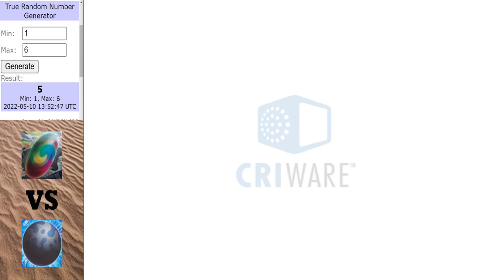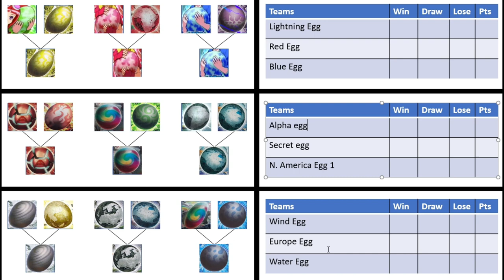Dinosaur King Arcade Tournament | Excellent Eggs | Round 1 | Part 3 (恐竜王アーケード)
Who will survive the scrambling and make it to round 2.